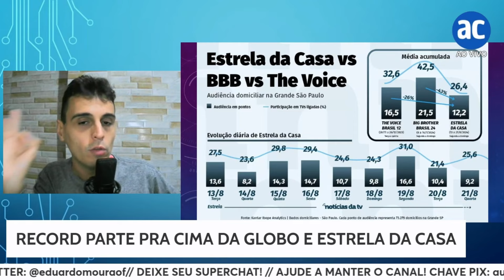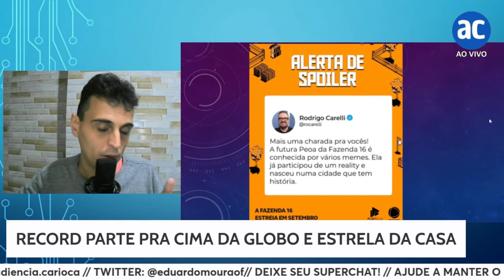ESTRELAS DA CASA É RUIM E RECORD PARTE PRA CIMA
Programa não se encontrou na Globo.